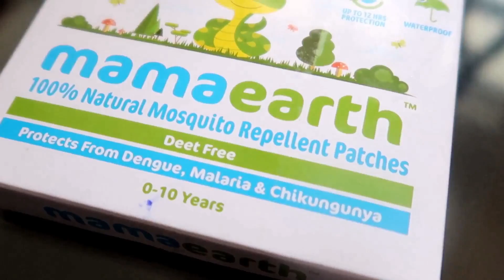Itna Sentimental Hoga Woh Socha Nahin Thaa 😳| Indian Mom Studio | Mosquito Repellent Patches Review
Itna Sentimental Hoga Woh Socha Nahin Thaa 😳|  Indian Mom Studio | Mosquito Repellent Patches

Hi Guys! Today I am going to review Mamaearth’s 100% natural mosquito repellent patch for babies. It is a DEET free product with NO harmful chemicals, insecticides or pesticides. It does not cause any side effects like eye irritation or skin damage as I am a 100% natural blend of Citronella, Eucalyptus, Peppermint Oil & Lemon extract.

Mama Earth is a 100% plastic positive brand, they recycle more plastic than they use.

View products that I buy on Amazon StoreFront